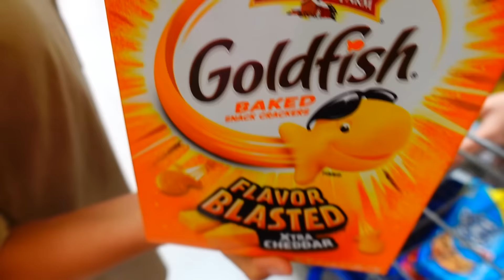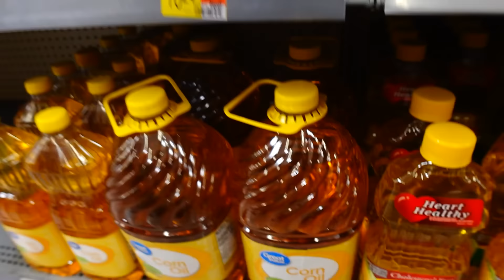New Haircuts! | Large Family Grocery Haul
Jake and Rylan get a haircut and the before and after looks amazing. We take a lot of the younger kids and go grocery shopping. How do they do?

Fan mail:
Crazy Pieces